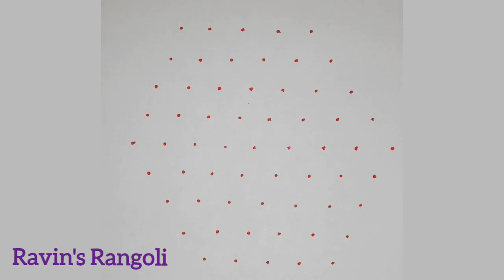9×5 தீபமயில் கோலம்🦚murugan special rangoli🦚Peackck kolam🦚New design🦚Latest muggulu #2024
9×5 தீபமயில் கோலம்🦚murugan special rangoli🦚Peackck kolam🦚New design🦚Latest muggulu #2024